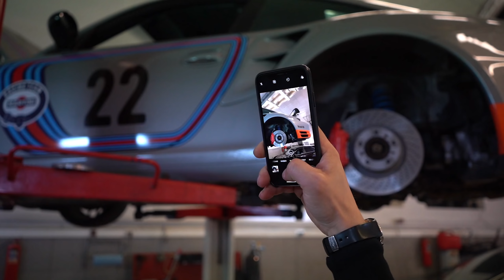Потерял 2 автомобиля! Mersedes S 222 за 1.500.000р. ВЛИП С Porsche 911 Turbo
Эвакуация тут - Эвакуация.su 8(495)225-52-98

Как вы помните, чуть ранее у меня сломался Porsche 911 Turbo, который я восстанавливал в течении полу года и довел его из совершенно ужасного состояния, оценкой в 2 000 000 рублей, совершенно в иной автомобиль, привлекающий внимание каждого человека на дорогах Москвы.
Кроме этого я купил себе Мерседес S класс 222 2016 года ( Mercedes-Benz W222 ) считая что с ценой в 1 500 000 рублей мне повезло...
В этом видео вы узнаете почему Porsche 911 Turbo чиниться так долго, о новых не приятных подробностях в ремонте этого легендарного автомобиля.
Кроме этого я решил переставить  Mersedes S 222 за 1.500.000 рублей в гараж, для дальнейшей разборки по запчастям и удобства продажи. Но как вы помните автомобиль очень сильно поврежден после ДТП в котором фактически полностью оторвало переднюю часть, в связи с этим нас настигли некоторые трудности.
И к сожалению в связи с финансовыми трудностями, мне пришлось продать Volvo 940 которую я хотел строить под зимний дрифт.